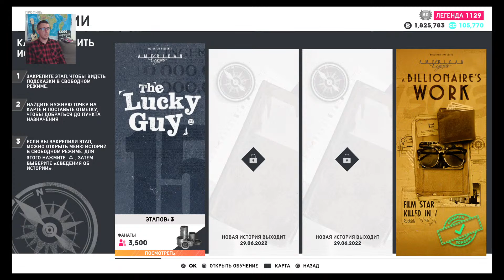The Lucky Guy 15 | The Crew 2 | Гайд | Титон-Виллидж | Аэродром В Йеллоустоне | Лыжный Трамплин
Надо денег 15 пятнадцатый эпизод The Lucky Guy 15  в этом сезоне American Legends 2. Проехать всего три точки и можно заработать 67 500 крю баксов. Заряжаем свои тачки баблом и едем в путь.
Тайминги:
00:00 - Этап 1/3 Титон-Виллидж
03:59 - Этап 2/3 Аэродром в Йеллоустоне
10:20 - Этап 3/3 Лыжный Трамплин